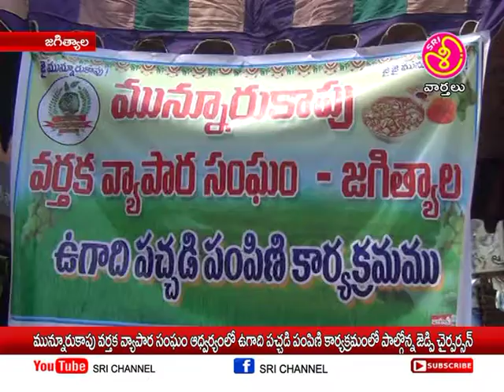శ్రీ ఛానల్ న్యూస్ || Sri Channel News || Today News